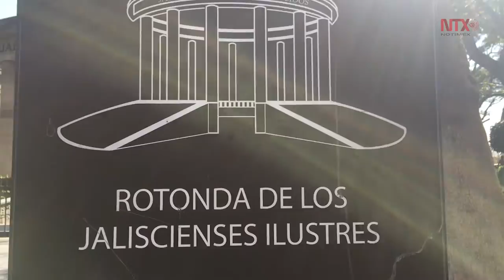Rotonda de los Jaliscienses Ilustres, muestra de respeto a grandes personjes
"Jalisco a sus hijos esclarecidos", La Rotonda de Jaliscienses Ilustres tiene las cenizas de 32 personajes destacados en el arte, ciencia o labores a favor de la sociedad